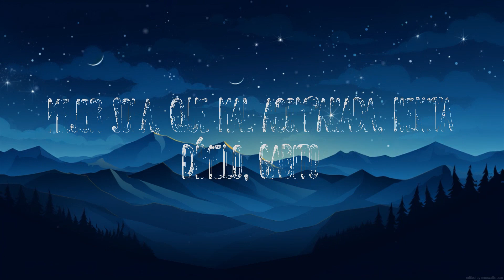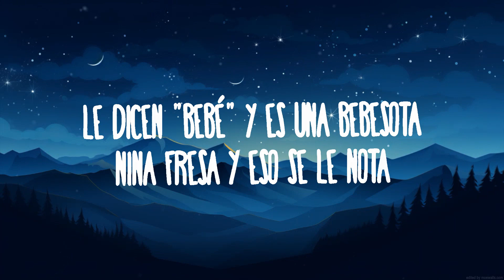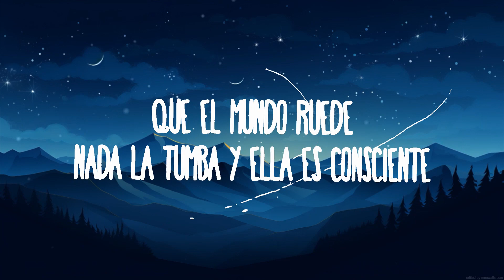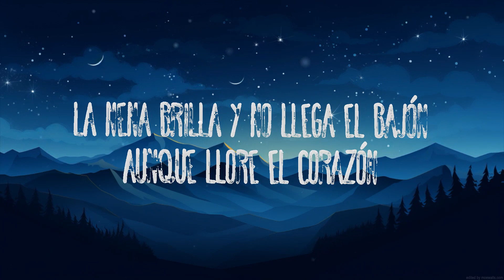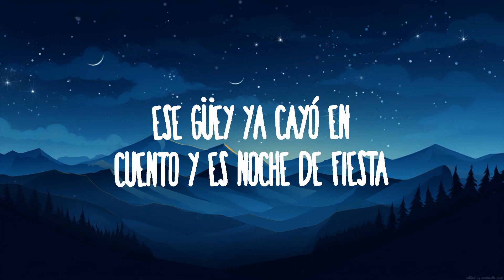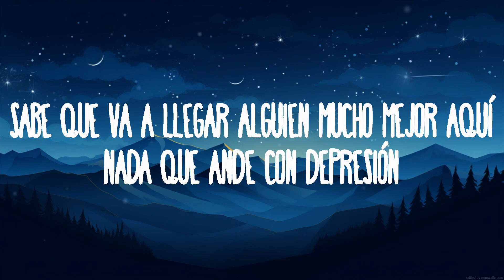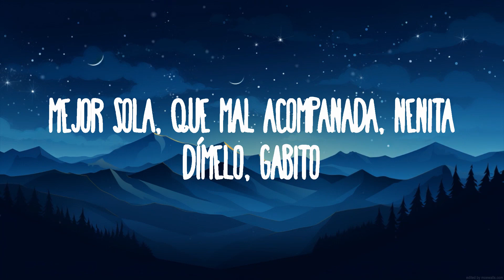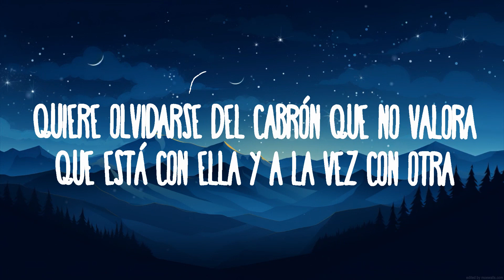Becky G, Gabito Ballesteros - La Nena | Best Songs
Becky G, Gabito Ballesteros - La Nena
» Descargar:

(Letra):
[Becky G]
Le dicen bebe, y es una bebesota
Niña fresa, y eso se le nota
En todo el antro la llenan de rosas

[Gabito]
A esa gatita le gusta el mambo y que la consientan
Quiere olvidarse del cabrón que no valora
Que esta con ella y a la vez con otra

[Becky G]
Y en la disco suena la canción que baila esa nena

[Gabito]
Baila sola y si supiera que bella es soltera
Lo siento bb, le dedico su ex el que no la supo querer
Ese wey ya cayo en cuenta que
Es noche de fieston

[Becky G]
La nena brilla y no llega el bajón, aunque llore el corazón

[Gabito]
Sigue brillando, y sigue bailando esa bebesota
Pidio en el antro miles de chandon, y es un alivio pa su corazón

[Becky G]
Que el mundo ruede, nada la tumba y ella es consciente
Sabe que va a llegar alguien mucho mejor
Aqui nada que anda con depression

[Gabito]
Es noche de fieston, la nena brilla y no llega el bajón, aunque llore el corazón

Le dedicó su ex el que no la supo querer
Ese güey ya cayó en cuento y es noche de fiestón
La nena brilla y no llega el bajón
Aunque llore el corazón
La Nena